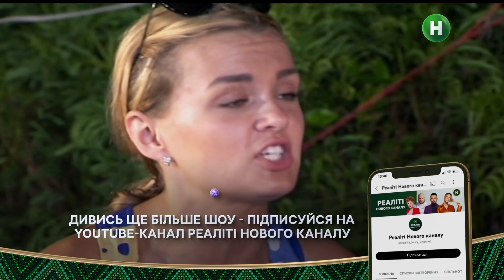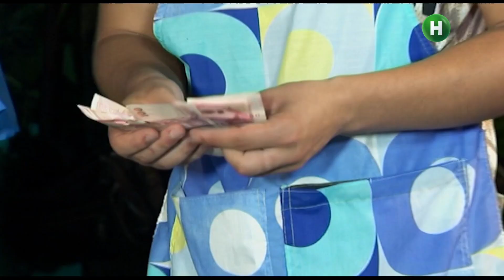Жінка не вміє готувати, а чоловіка це не влаштовує – Кохання на виживання